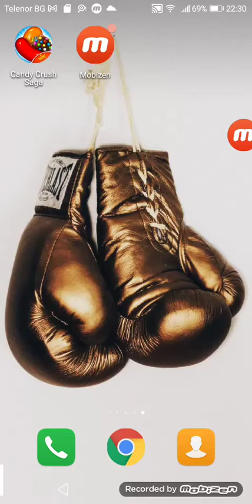Candy Crush saga